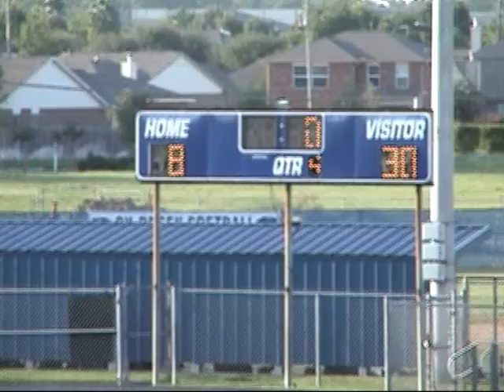CF_Freshmen_White_092310_2.wmv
CF_Freshmen_White_092310 2nd Half